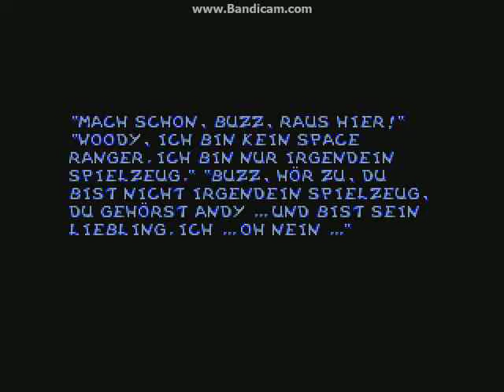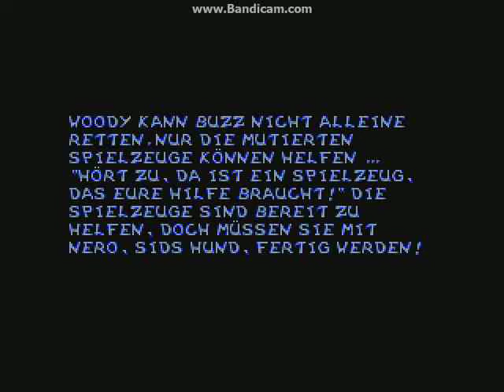Let`s play Toy Story Part 15